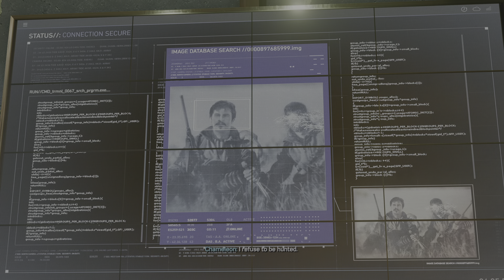Chameleon!?!? - Marvel's Spider-Man 2 - Side Mission